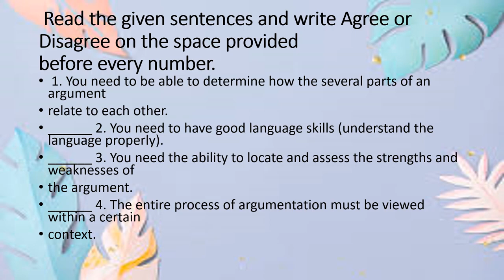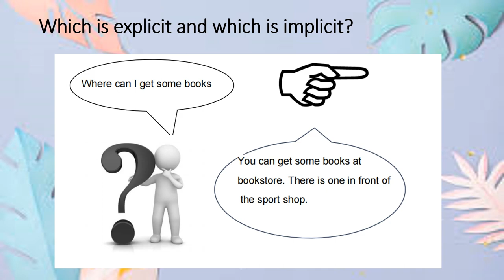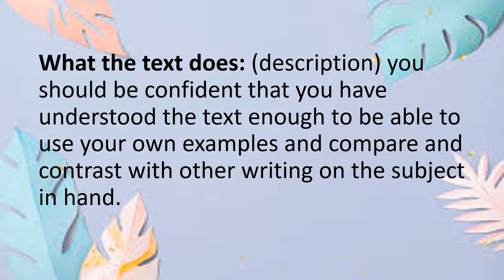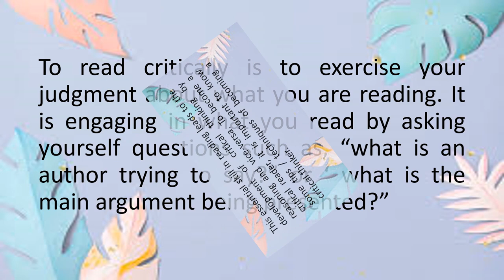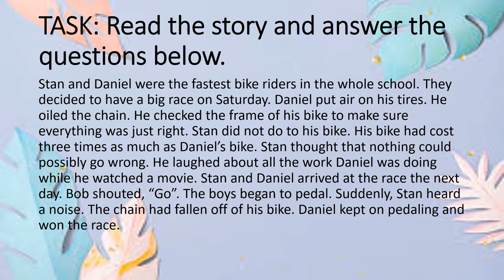Explains critical reading as reasoning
Explains critical reading as reasoning II Reading and Writing